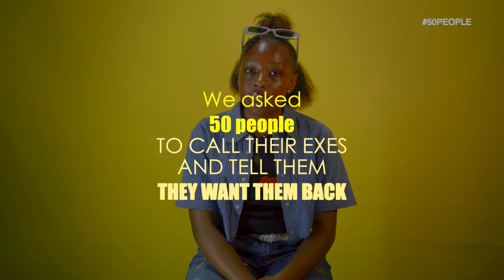When Your Ex Still Shows You Dust😢😭| 50 People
Digital Producer: @Nira Nyangweso
Director: @realwinchez
Production Manager:@Elizabeth Wacieni
DOP : @realwinchez
Camera 1: @realwinchez
Set Design : @realwinchez
Lead Editor: @its_just_limo
Editor:@Collins Kimutai
Subtitles: @Sandra Waweru
Color: @the_ballsy_one
Graphics @David Kiirya & @Joy Tsindoli